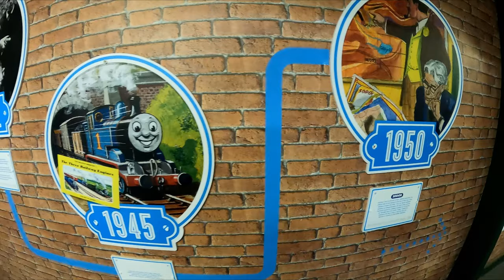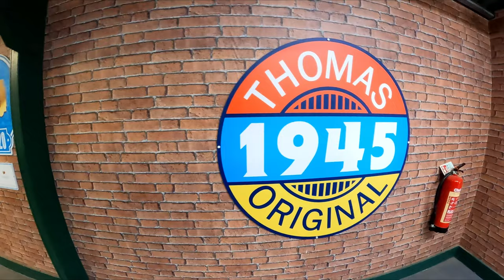Discover Thomas Exhibition Full Tour | Thomas Land | Drayton Manor [4k]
[4K] Discover Thomas Exhibition in Thomas Land at Drayton Manor, join us for a tour of this Thomas the Tank Engine exhibition that houses original models from the very first Thomas the Tank Engine TV Series.

The Discover Thomas Exhibition is located at the far side of Thomas Land, accessed either through Drayton Manor Zoo or by hopping aboard Thomas Engine Tours to the Tidmouth Hault Station.

Discover Thomas Exhibition houses original models from the first TV series and features a miniature model railway of Thomas and his friends. The model railway features a layout of Great Waterton, a town that first appeared in The Great Discovery. Guests can see the Fishing Village, Brendam Docks, Neptune’s Refreshments, and Ben’s Books amongst many other buildings from Thomas the Tank Engine.

Thomas Land recently opened a brand new ride, Thomas and Percy's Submarine Splash, you can check out a full POV of Thomas and Percy's Submarine Splash here on our channel

Thomas Land is a themed area at Drayton Manor Theme Park in Staffordshire, England, based on the children's television series Thomas and Friends.

Thomas Land officially opened to the public on 15 March 2008. An expansion of Thomas Land with additional attractions and private party rooms opened on 8 April 2015.

There is also a Thomas Land located in Fuji-Q Highland Park in Japan which opened in 1998 and has some similar rides including Go Go Balst Road which is the same as Rocking Bulstrode and Shuppatsu! Harold's Sky Patrol which is Harold’s Helicopter Tours.

Thomas Land is included in the Drayton Manor Park ticket and there is no separate charge for this land or any of the rides

Drayton Manor Theme Park is a popular family-friendly attraction located in Staffordshire, England. The park opened in 1950 and has since grown to become one of the most visited theme parks in the country, attracting over 1.5 million visitors annually. Drayton Manor is known for its thrilling rides, zoo, and various attractions that cater to visitors of all ages.

Drayton Manor Theme Park offers a wide variety of thrilling rides for ages. For thrill-seekers, there are roller coasters like Shockwave and Stormforce 10, while younger visitors can enjoy gentler rides like the Flying Dutchman and the Carousel.

Including rides, attractions and walkthroughs.

Our Drayton Manor info can be found here with all the details you will need for a visit: